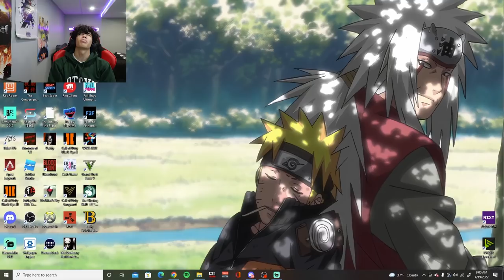SLAP BOXING THE WHOLE SCHOOL | Bully Ep.2